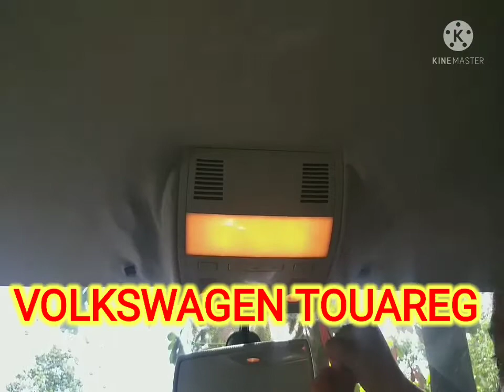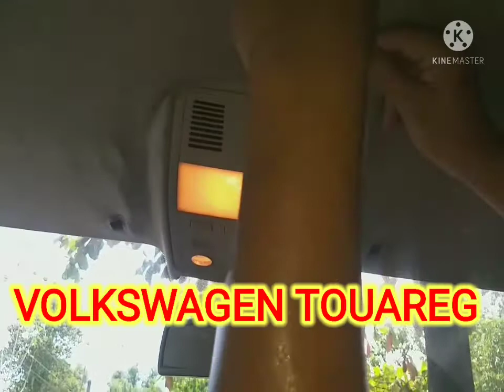to remove ceiling.... VOLKSWAGEN touareg#makingshort#viral